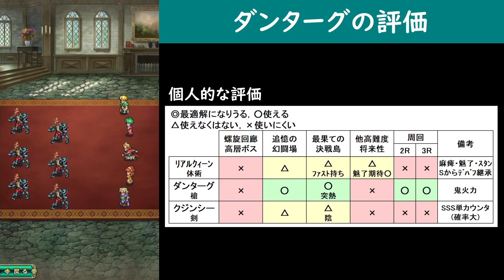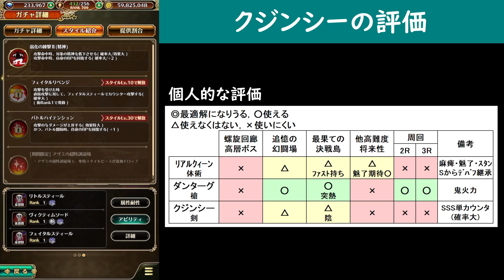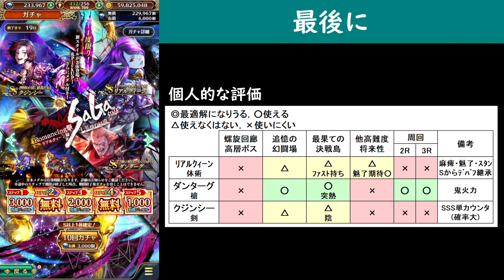【ロマサガRS】性能チェック！リアルクィーンより気になるヤツがいる【ロマンシング サガ リユニバース】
新ガチャのリアルクィーン編のスタイル評価になります
リアルクィーン，ダンターグ，クジンシー、その中でも私が注目しているのは・・・